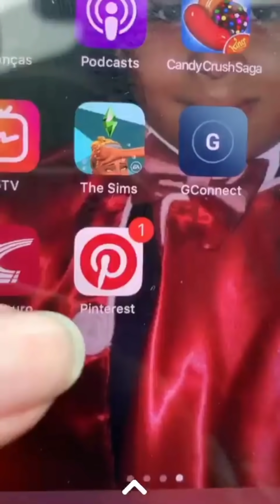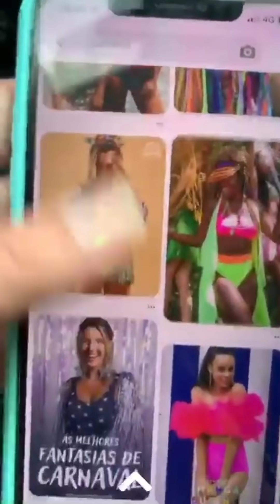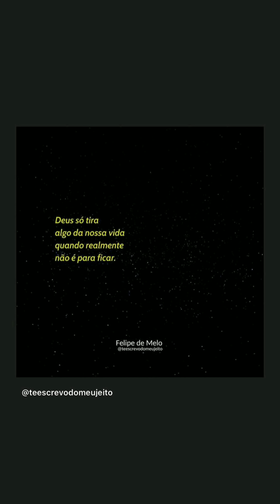Davi Mateus se sentiu mal novamente e foi para o hospital.